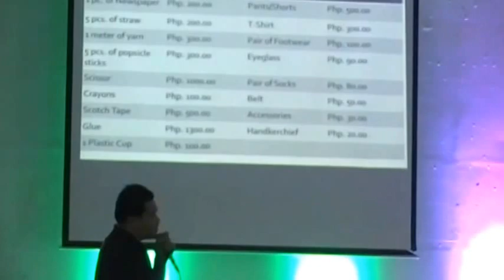Filamer Christian University Student Republic most memorable games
Leadcom FCUSR Leadership Training